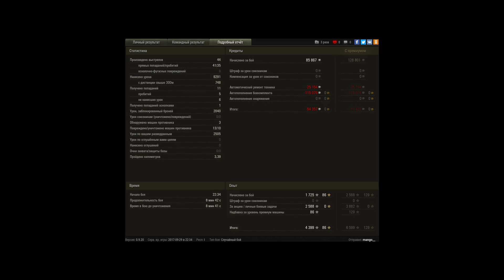Мой типичный бой в WoT | Объект 907 | World Of Tanks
Игрок: mango__ [MY-KZ]